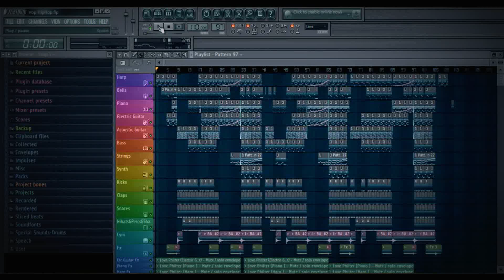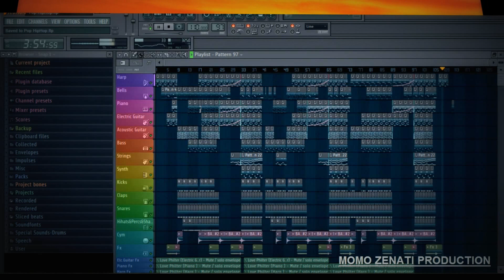Pop/Hip Hop Beat Instrumental Prod. By Samy Zenati (Summer Beat 2015) - Fl studio 11